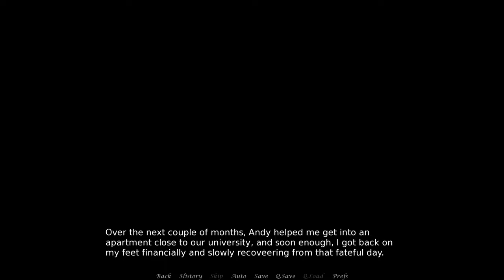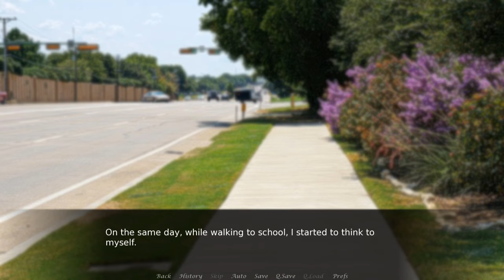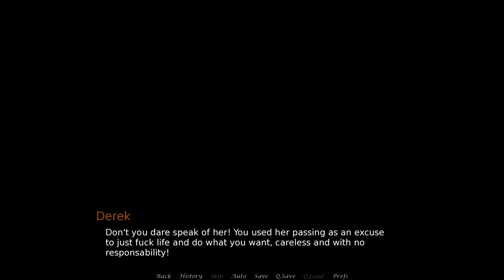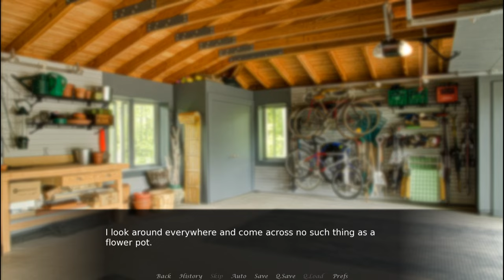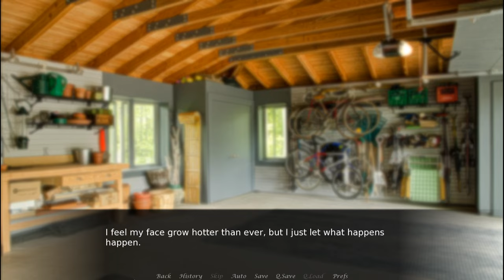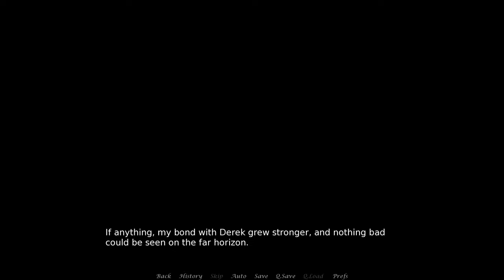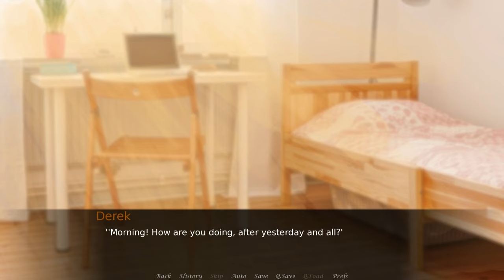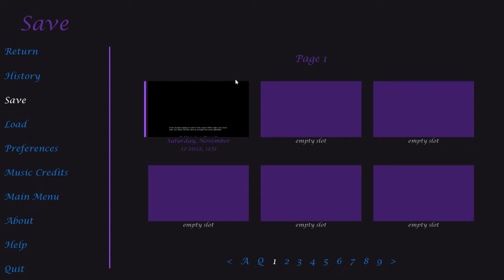Derek's Tragedy- Tangled Stars #4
Good lord, big trigger warning here guys, this one gets pretty dark!

Tragedy and sadness can be a big way to bring people together, as everyone desires comfort and love.

Tangled Stars is a furry visual novel on itchio!